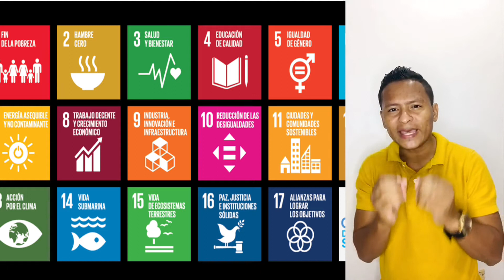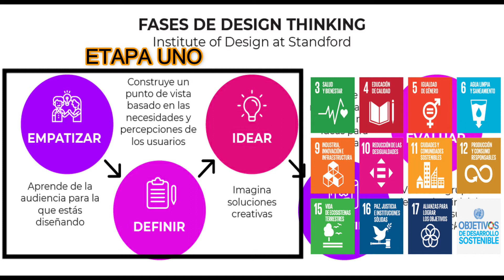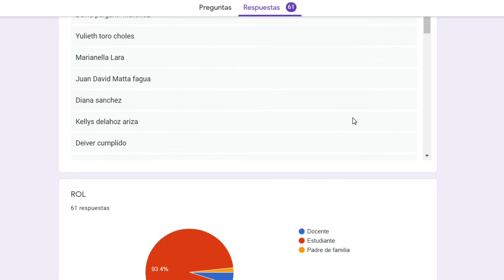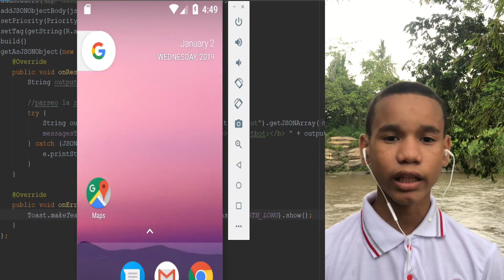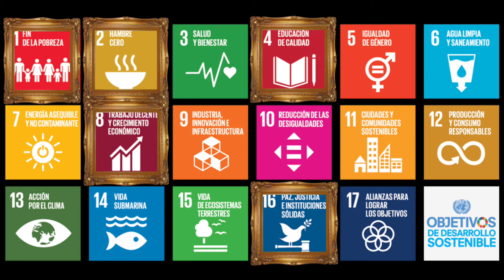Design thinking para la incorporación de los ODS en el aula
Experiencia pedagógica , que se basa en como incorporar los ODS en el aula de clases partiendo de la empatía , desarrollo de prototipos y validación con la comunidad etapas claves en la metodología design thinking .
"El amor por la comunidad nos hace grande" ZMP